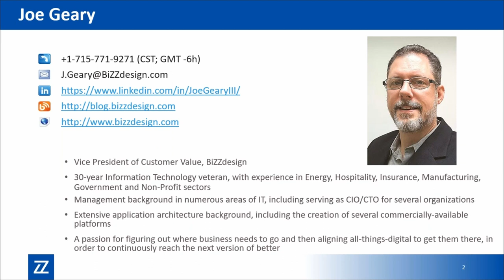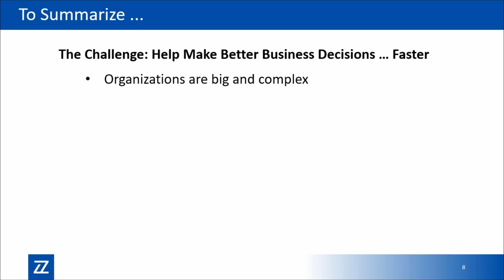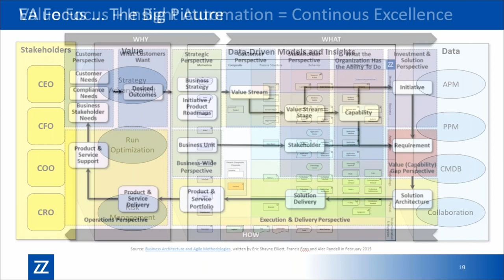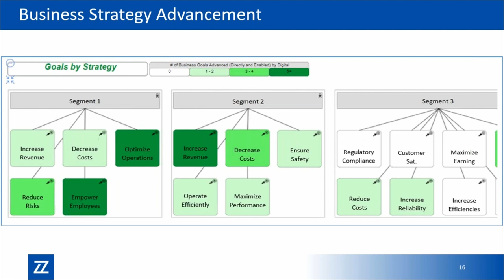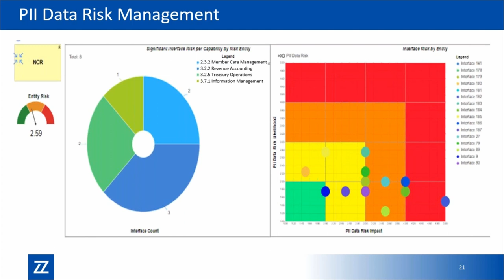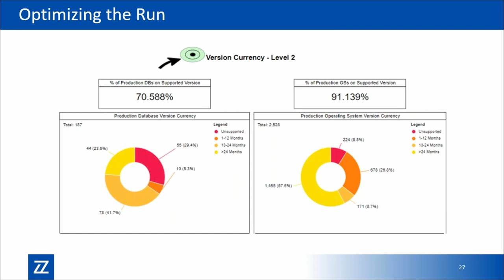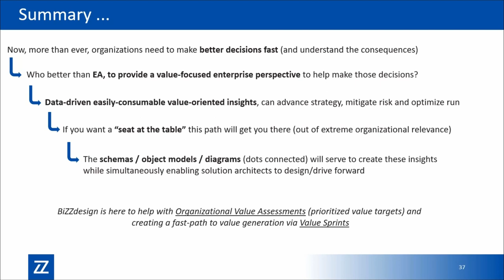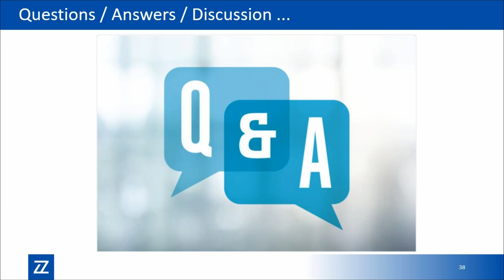Unlocking Organizational Value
How Enterprise Architects can accelerate the unlocking of Business Value to the organization.